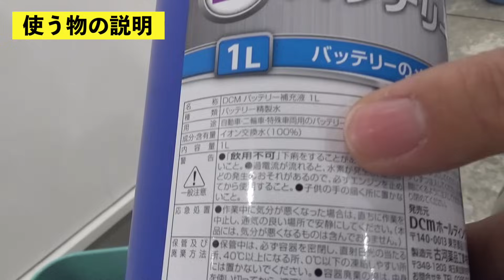洗車プロ直伝！ガンコで落ちない窓のウロコ汚れを〇〇でピカピカにします【洗車のコツ・洗い方】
今回は、ガンコで落ちない窓のウロコ汚れを、どなたでも手に入れられる"とある商品"を使って落としていきます！
※ただし、実施する際は自己責任でお願いいたします！

▼使用した商品はこちら

▼この動画で使用した
ビューティフルカーズの商品はこちらでチェック！

【 洗車用純水器ご紹介ページ 】
▼洗車から「水ジミ」（イオンデジポット、ウォータースポット）の悩みを無くす究極のアイテムです。洗車の概念を変える一品です。

【 代表村上アツシのSNS 】
▼ Twitter (@murrakamii)